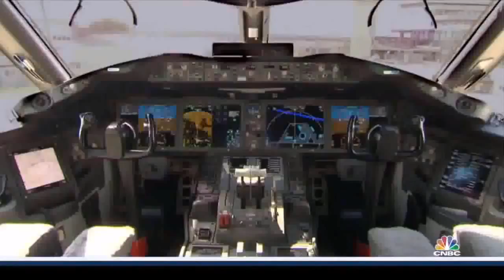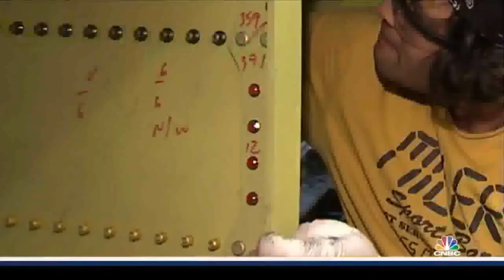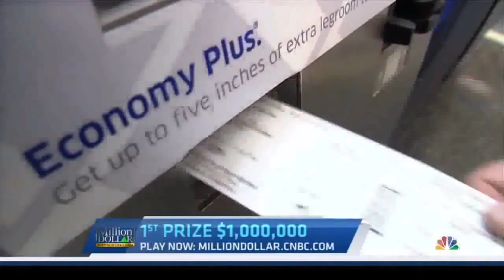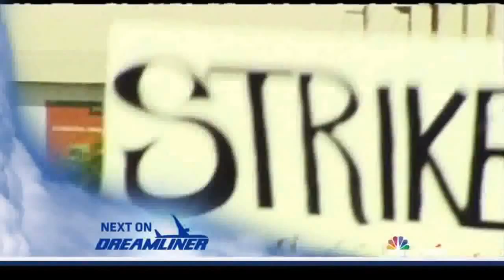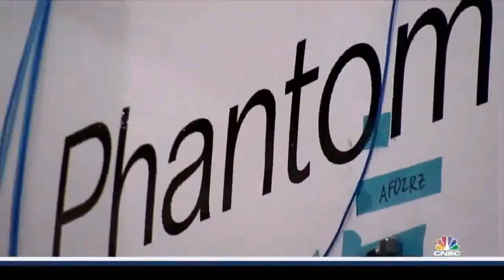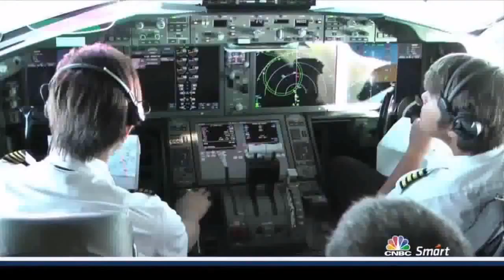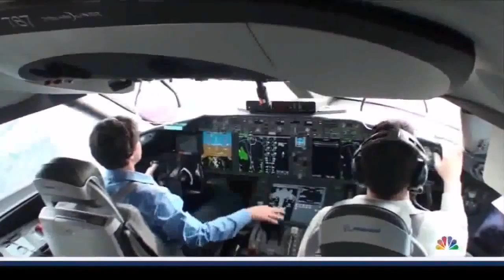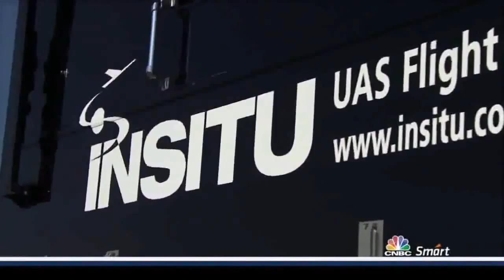The 787 Dreamliner - Inside the World's Most Anticipated Airplane (Documentary)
The Boeing 787 Dreamliner is a long-range, mid-size wide-body, twin-engine jet airliner developed by Boeing Commercial Airplanes. Its variants seat 242 to